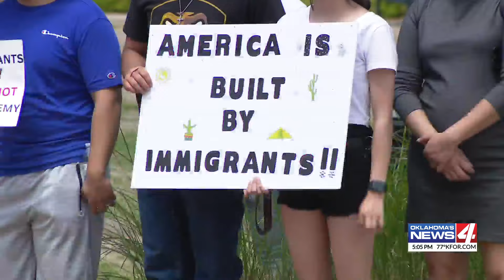Controversial illegal immigration bill heads to Governor's desk